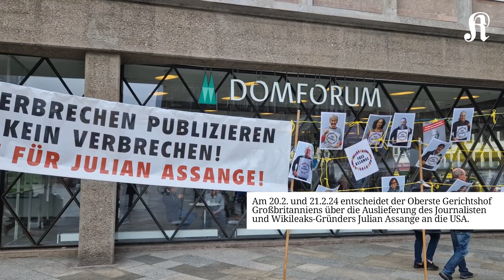Mahnwache für Wikileaks-Gründer Julian Assange auf der Domplatte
Den zweiten Tag in Folge erinnert unter anderem Amnesty International an das Schicksal des Wikileaks-Gründers, das sich aktuell in London entscheidet.

Kamera: Florian Holler
Schnitt: Christian Mack

Der Kölner Stadt-Anzeiger bietet unabhängigen Qualitätsjournalismus aus Köln und der Region. Zudem bieten wir regelmäßige Gewinnspiele mit tollen Preisen an. Sie können KStA PLUS 4 Wochen lang für nur 0,99€ testen.